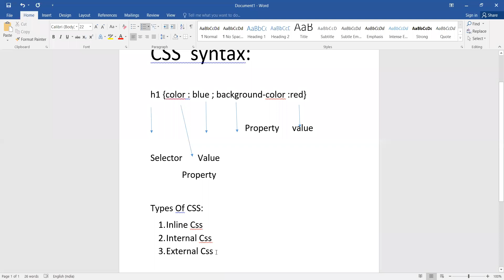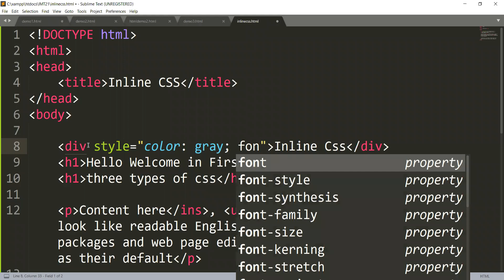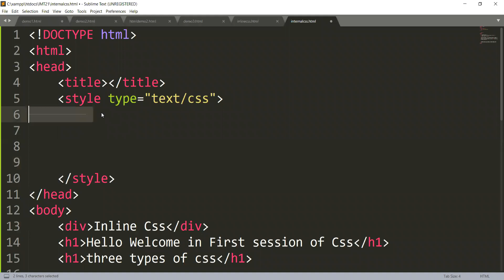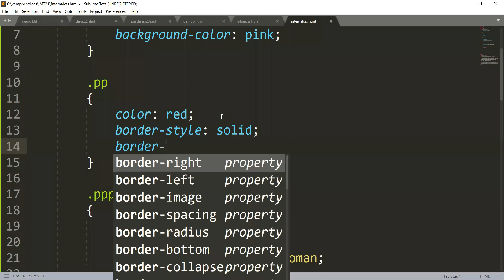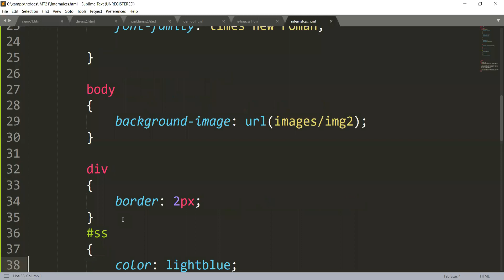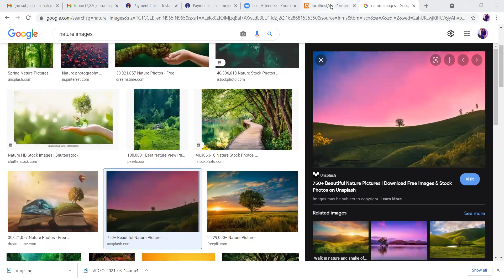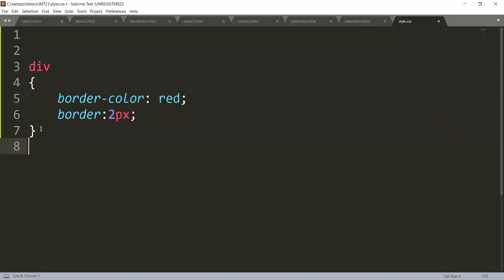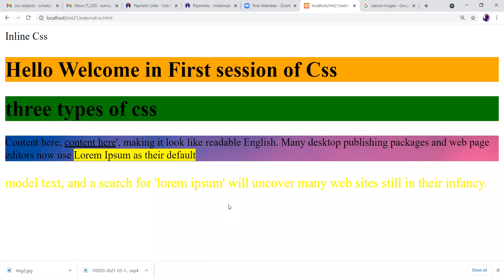Introduction of Cascading Style Sheet(CSS)